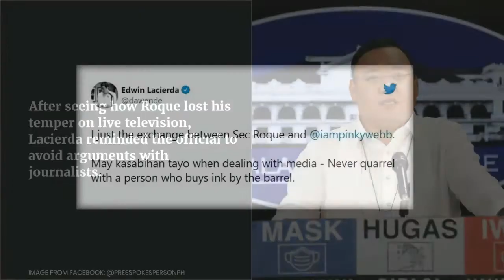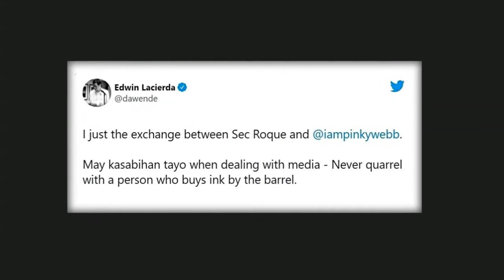Edwin Lacierda tells Harry Roque to curb arrogance: Nakatungtong lang sa kalabaw…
Arrogance has no place in public service.